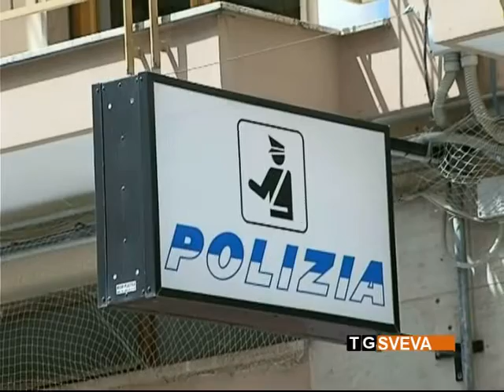Andria | Picchia l'anziana madre che gli rifiuta i soldi: 51enne arrestato dalla Polizia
Ha chiesto alla madre anziana i soldi per comprare droga e alcolici ma, al rifiuto della donna, l'ha aggredita fratturandole il setto nasale. È avvenuto ad Andria, dove un 51enne del posto è stato arrestato dagli agenti del Commissariato di Polizia con le accuse di tentata estorsione e lesioni personali.